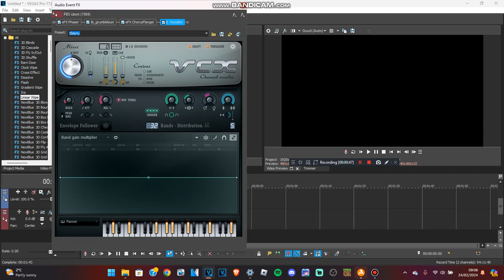How To Make A TBBEP5429's 15th Birithday Effect {Requested}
Requested By: @2011gretel Only

and all the TBBEP5429's Logos